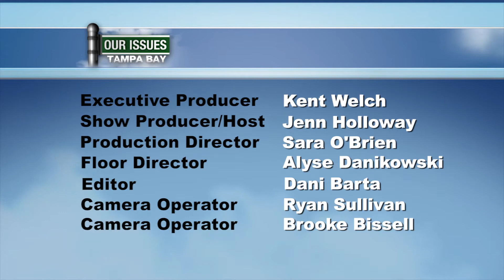Our Issues Tampa Bay - Summer Water Safety 4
In order to serve our viewing area WTTA GREAT 38 created a 1/2 hour program focusing on the issues affecting Tampa Bay and presenting solutions and resources to our viewers. Our Issues Tampa Bay airs Sunday nights at 10p.